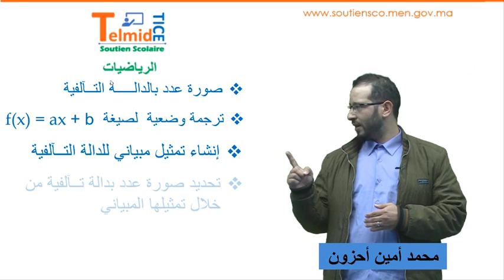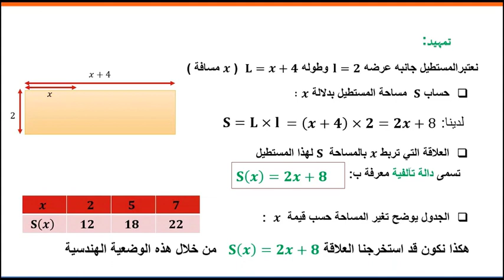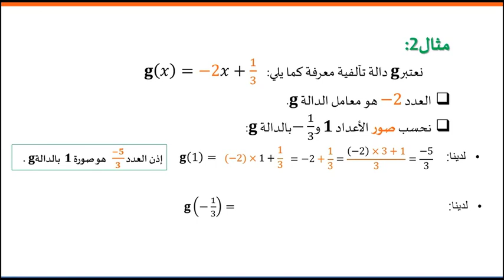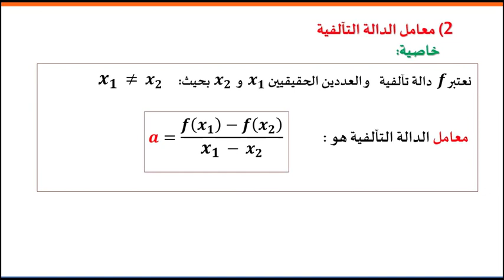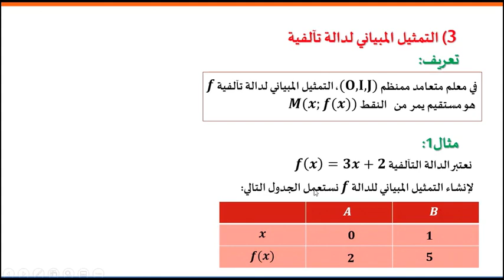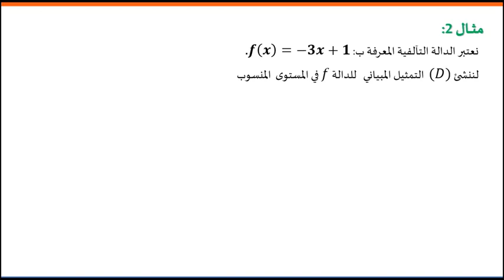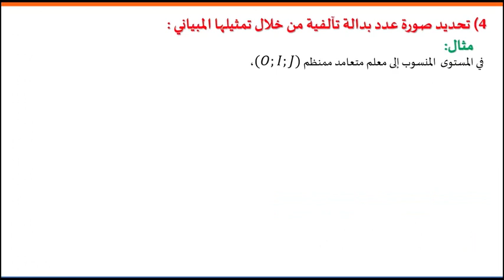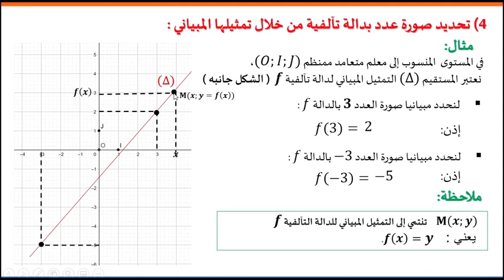الدالة التآلفية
الخامس
الرابع
الثالث